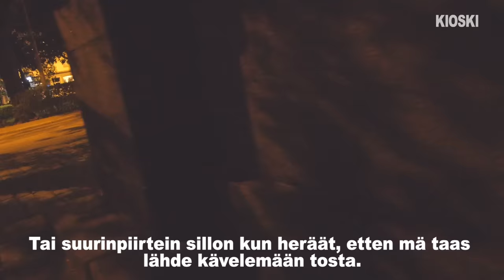Naapurini on koditon – Jaakko Keso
Suomessa on tuhansia kodittomia. Yksi heistä piti majaansa kotini lähistöllä ainakin joka aamu näkemistäni makuupussista ja muovipusseista päätellen. Asunnottomien tarinat kiinnostavat minua, joten lähestyin naapuriani kirjeellä. Yhteyden saaminen mieheen ei ollut ihan helppo rumba. Tämä video kertoo siitä, mitä seuraavaksi tapahtui.

Näitä mun videoita tulee tänne Journaliin nyt joka maanantai. Käsittelen näissä yhteiskunnallisia aiheita usein jonkin omakohtaisen sattumuksen kautta. Toivottavasti pidätte! Ainiin, ja ideoita saa aina ehdottaa.